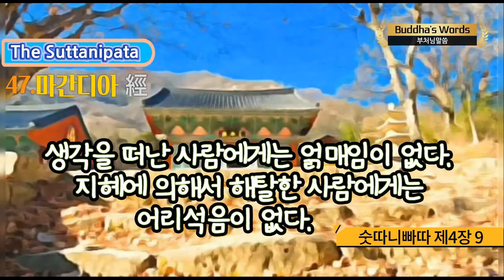47.마간디야 經 [숫따니빠따 제4中 9]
47. 마간디야 經

사십칠경 72經中 사십칠경經[9. 마간디야 經 ]

9) 마간디야 經/ 293 [835-847]

835

"나는 예전에 도를 닦을 때에 집착과 혐오와 탐욕이라는 세 마녀를 보고도 그녀들과 어울리고 싶다는 생각조차 들지 않았다. 그 여자들은 도대체 무엇인가. 오줌똥으로 가득 찬 그녀들에게 나는 발을 대기조차 싫었다."

836

마간디야가 말했다. "만약 당신이 여러 왕들이 원했던 여자나 보물을 구하는 것이 아니라면, 당신은 어떠한 견해 , 어떠한 계율이나 도덕, 생활법 그리고 어떠한 생존 상태로 태어나는 것을 말씀하시는 것입니까?"

837

스승께서 대답하셨다.

"마간디야여, '나는 이런 것을 말한다'고 정해 놓은 것이 없다. 모든 사물에 대한 집착을 분명히 알고, 모든 견해에는 과오가 있음을 보고 어느 한 견해를 고집하는 일이 없이, 안으로 살피면서 마음의 평안을 알았노라."

838

마간디야가 말했다. "성인이시여, 당신께서는 생각하고 정해 놓은 것을 고집하지 않으며 '마음의 평안'이란 말씀을 하시는데, 그것을 다른 현인들은 어떻게 말하고 있습니까?"

839

스승께서 대답하셨다. "마간디야여, 견해나 학문에 의해서, 지식이나 계율, 또는 도덕에 의해서 깨끗해질 수 있다고 나는 말하지 않는다. 견해와 학문과 지식이 없이도, 계율과 도덕 없이도 깨끗해질 수 있다고도 말하지 않는다. 그것들을 버리고 고집하지 않고 집착하지 않으며, 덧없는 생존을 원하지도 않는다.

이것이 '마음의 평안'이다.

840

마간디야가 말했다. "만약 견해나 학문에 의해, 지식이나 계율 또는 도덕에 의해서도 깨끗해질 수 없다

하고, 또 무견해, 무학, 무식에 의해서도, 계율과 도덕 없이도 깨끗해질 수 없다고 한다면, 그것은 사람을

혼란스럽게 만드는 가르침이라고 나는 생각합니다. 어떤 사람들은 견해에 의해 깨끗해질 수 있다고 생각합니다."

841

스승은 대답하셨다. "마간디야여, 그대는 그대의 소견에 의지하여 물어 보기 때문에 집착에 빠진 것이다.

그대는 이 마음의 평안에 대해서 조금도 생각해 보지 않았다. 그래서, 그대는 나에게 사람을 혼란하게

만든다고 말하는 것이다.

842

'뛰어나다'든가 '동등하다'든가 혹은 '뒤떨어진다'고 생각하는 사람. 그는 그런 생각 때문에 흔들릴 것이다.

그러나 이 세 가지에 대해서 흔들리지 않는 사람. 그에게는 '뛰어나다'든가 '동등하다' '뒤떨어진다'는 생각이 없다.

843

그런 바라문이 무엇 때문에 '내 말은 진실하다'고 하겠는가. 또 '네 말은 거짓이다'라고 하며 누구와 논쟁하겠는가. 같다든가 같지 않다는 분별이 없어진 사람이 누구와 논쟁을 벌이겠는가.

844

집을 버리고 거처 없이 방랑하며 마을 사람들과 친교를 갖지 않는 성인은, 온갖 욕망을 떠나 미래에 희망을 두어서는 안 되며, 또한 군중들에게 이론을 내세워 논쟁을 벌여서도 안 된다.

845

용은 모든 편견을 떠나 세상을 두루 다니며 수행하기 때문에, 고집을 부리며 논쟁해서는 안 된다. 수련이나 연꽃이 물이나 진흙에 더럽혀지지 않듯이, 성인은 평안을 말하는 사람이므로 탐내지 않고, 욕망에도 세속에도 더럽혀지지 않는다.

846

베다에 통달한 사람은 견해나 사색에 있어서 교만하지 않다. 그의 본성은 그런 것이 아니기 때문이다.

그는 업에도 학문에도 이끌리지 않는다. 그는 어떤 집착하는 것에도 끌려 들어가지 않는다.

847

생각을 떠난 사람에게는 얽매임이 없다. 지혜에 의해서 해탈한 사람에게는 어리석음이 없다. 그러나 생각과 견해를 고집하는 사람들은 남과 충돌하면서 세상을 방황한다."